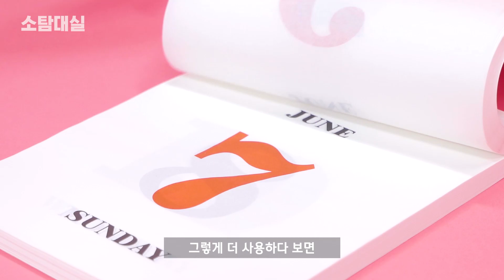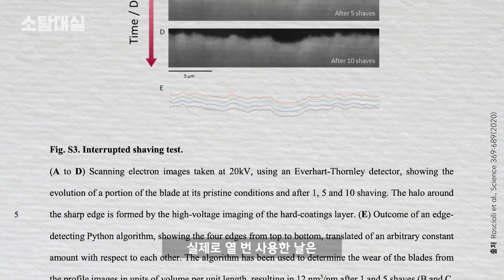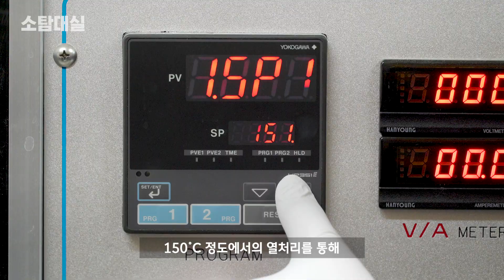면도날은 왜 이렇게 쉽게 닳는 걸까?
처음 며칠은 매끄럽게 밀리지만 얼마 쓰지 못하고 닳아버리는 면도날!
이름만 강철(?)인지 소탐해봤습니다